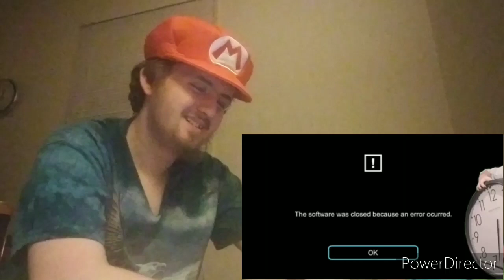YTP - Super Mario Broken Odyssey Reaction